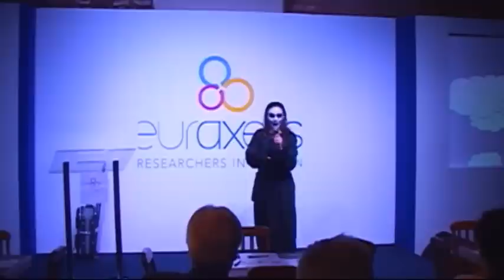EURAXESS Science Slam Brazil 2014 - Vanessa Cardoso Pires (winner)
Amazing scientific performance by Vanessa Cardoso Pires, PhD student at the Faculty of Pharmaceutical Sciences of the University of São Paulo (USP) was elected the best EURAXESS Science Slammer Brazil 2014.
She used theatre to present her research in a creative and accessible way.
Her performance was presented by the death character, specialized in breast cancer and weaken by the researcher's work aiming at evidencing how blackberry consumption by parents can reduce the risk of developing breast cancer by their child.

Her power point presentation was only used as background scenery.